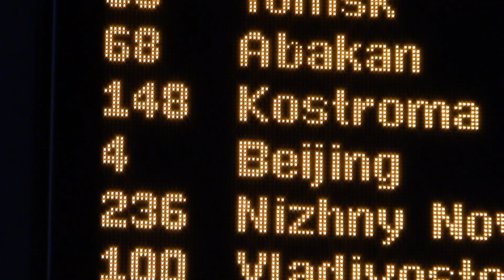PART 7 - Moscow & Trans Siberian. Beautiful Russia and western Siberia in summer on Russian railways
PART 7: Moscow-Trans Siberian
All of the travel guides tell you to try and talk to the locals. It will make the journey more enjoyable. One guy in his teens could perhaps speak a dozen words in English. All other people in my car were Russian. The 'problem' was that this train would continue through to Beijing, and the majority of cars were Chinese. If you were travelling to Ulaan Bataar or Beijing, you would be in a Chinese car. If you were travelling domestically, like I was, to Irkutsk, you would be in the two read Russian cars. Hence the reason for the lack of English speaking passengers. I was surprised at how beautiful western Siberia was in summer.